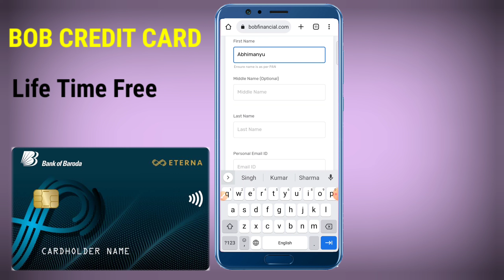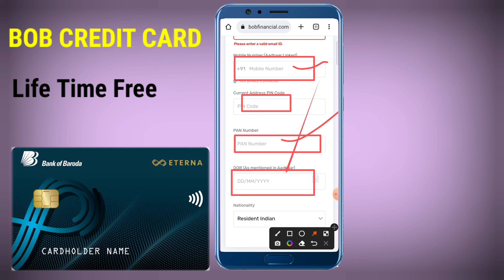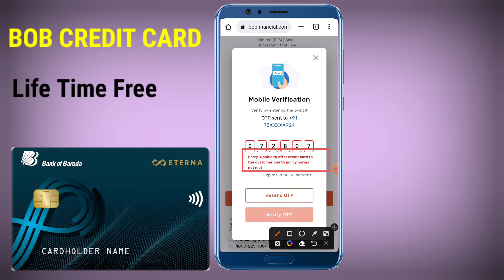Bank Of Baroda Credit Card Kaise Apply Kare LifeTime फ्री Online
Bank Of Baroda Credit Card Kaise Apply Kare LifeTime Free Online

Releted Quiery
How to Apply Bank of Baroda Credit Card Online 2022
Bank of Baroda Credit Card Apply Online
Bank of Baroda Credit Card - Check Benefits & Apply Online
How to Apply Bank of Baroda Credit Card Online
Bank of Baroda Credit Card Benefits Details in Hindi
bank of baroda se credit card kaise le
How to apply Bank of Baroda credit card lifetime फ्री online
BOB Credit Card Online Apply 2022
Apply Bank of Baroda Credit Card Online

Thankyou:-